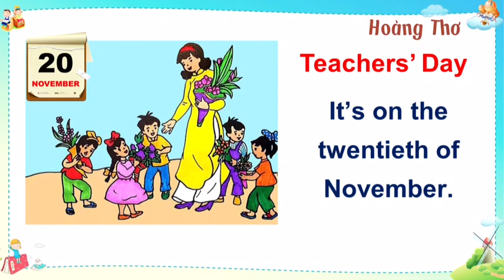LET'S CHANT - UNIT 15 WHEN'S CHILDREN'S DAY? LESSON 1